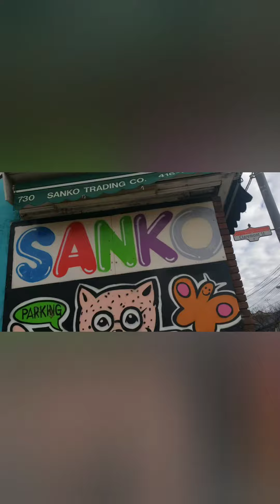January Vlog--We Love Takoyaki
Eden ventures to Toronto to get takoyaki supplies for Carter.

We're clogging daily now! Consistent game posting schedule soon to come.